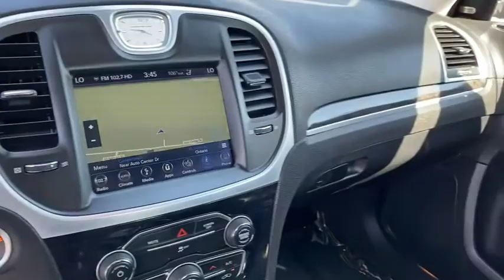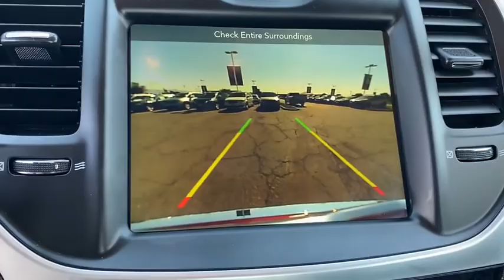2019 Chrysler 300 Norco, Corona, Riverside, San Bernardino, Ontario, CA PRB4219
Velvet Red Pearlcoat Used 2019 Chrysler 300 available in Norco, California at

Priced below KBB Fair Purchase Price!19/30 City/Highway MPGCertified.Chrysler Details:* Transferable Warranty* 125 Point Inspection* Powertrain Limited Warranty: 84 Month/100,000 Mile (whichever comes first) from original in-service date* Vehicle History* Warranty Deductible: $100* Includes First Day Rental, Car Rental Allowance, and Trip Interruption Benefits* Limited Warranty: 3 Month/3,000 Mile (whichever comes first) after new car warranty expires or from certified purchase date* Roadside AssistanceClean CARFAX. CARFAX One-Owner.**Dealer Serviced**, **Freshly Detailed**, **Vehicle Includes 5 Gallons of Fuel**, **Vehicle Sold As Equipped Including One Key.